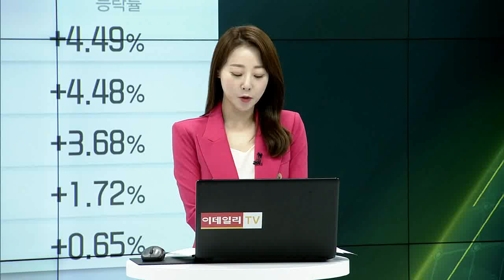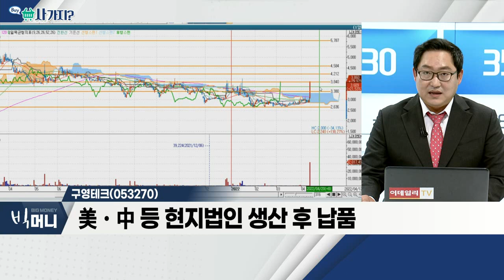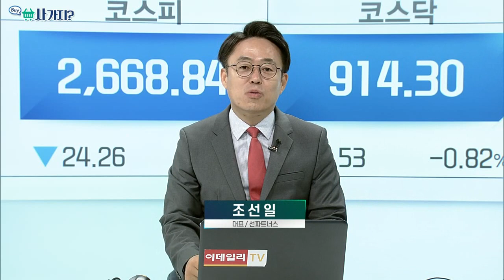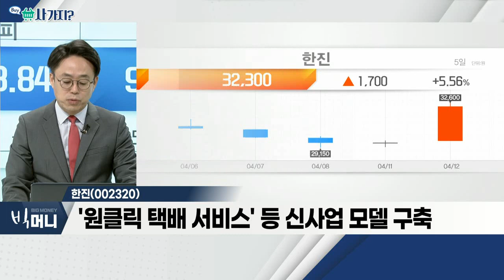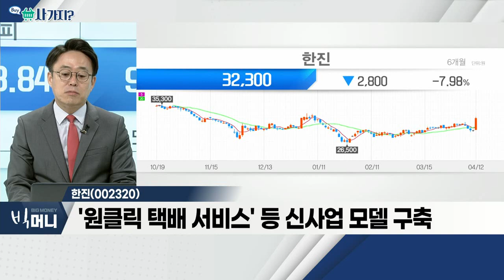구영테크(053270), 한진(002320)_사가지 (20220412)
구영테크(053270)
- 자동차 부품 제조 및 판매 업체
- 정의선, 美 전기차 공장 부지 선정 위해 출장
- 美ㆍ中 등 현지법인 생산 후 납품

한진(002320)
- 1분기 영업이익, 전년비 144.1%↑
- 베트남ㆍ중국ㆍ일본 등 글로벌 사업 활성화
- '원클릭 택배 서비스' 등 신사업 모델 구축